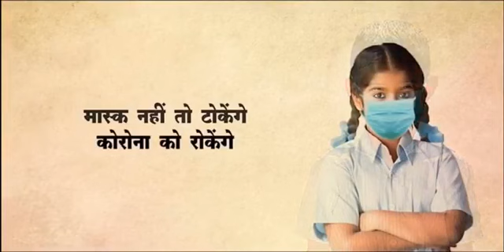चलो मिलकर एक शुरुआत करें चलो एक फैसला आज करें Mask नहीं तो टोकेंगे corona को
चलो मिलकर एक शुरुआत करें
चलो एक फैसला आज करें